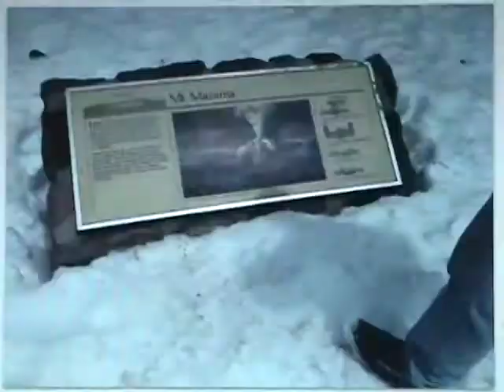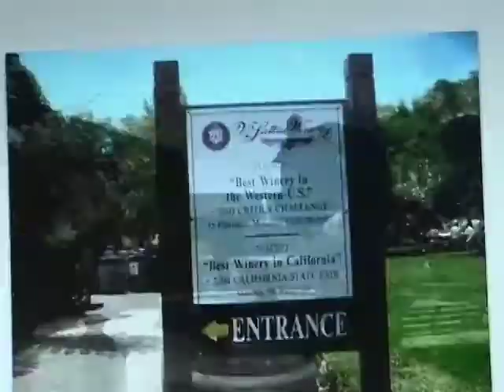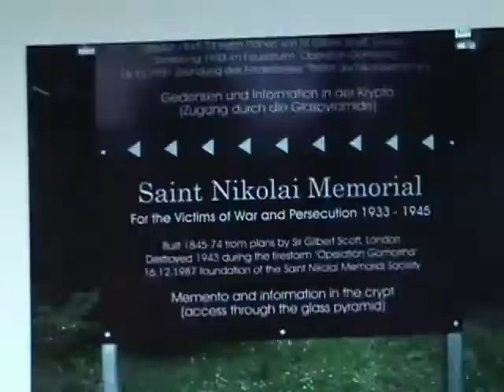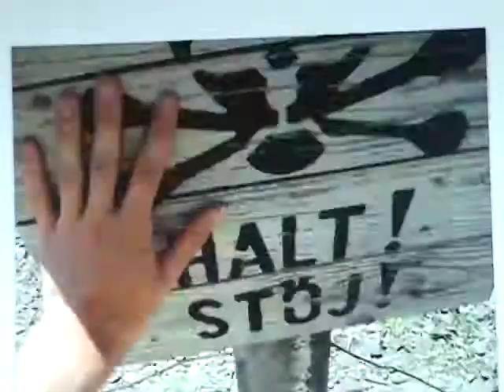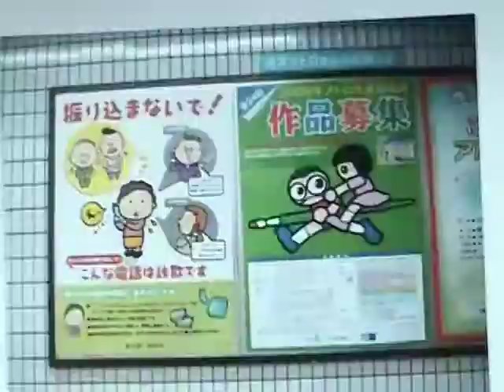Travel adventures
About 1000 of the pictures I took on my America/Europe/Japan adventure last year, in rapid-fire montage.